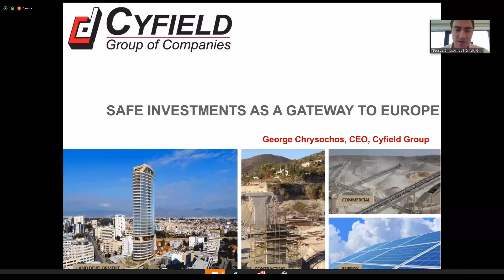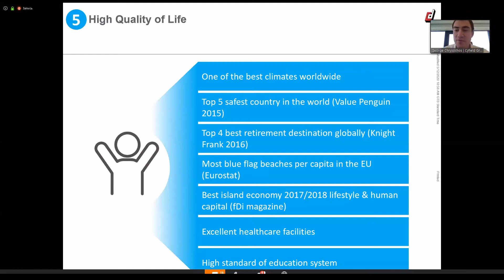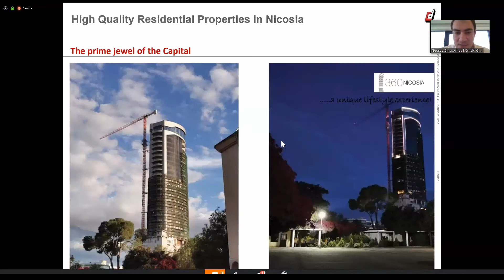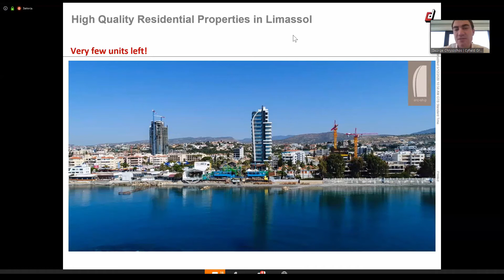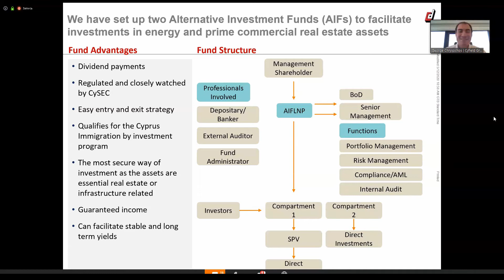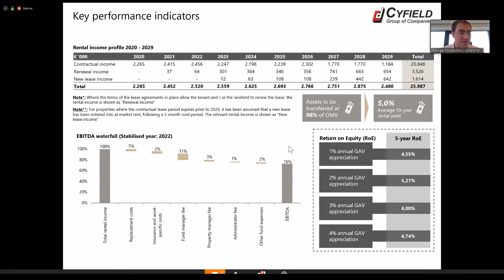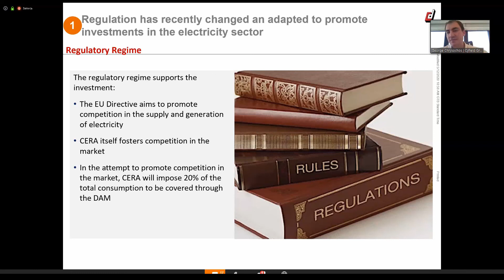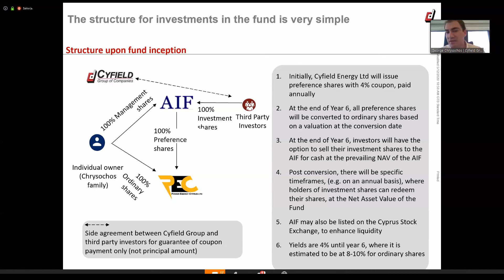Diversified Investments in Cyprus | George Chrysochos, Cyfield Group | Bosco Online Workshop 12.05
V Bosco Online Workshop "Challenges business face in the light of the crisis: new reporting standards, legislative rules" was held on May 12.

George Chrysochos, Director of Cyfield Group, has delivered a presentation on Diversified Investments in Cyprus.